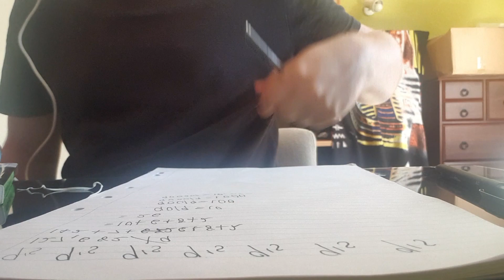ASMR Maths - Dividing by 9 Slowly.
Chill division by 9. I made a mistake in counting the number of 100s within the number. Correction at the end.